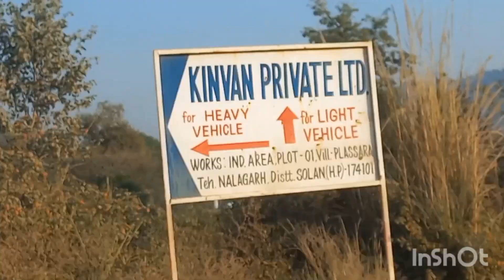village life mera pind